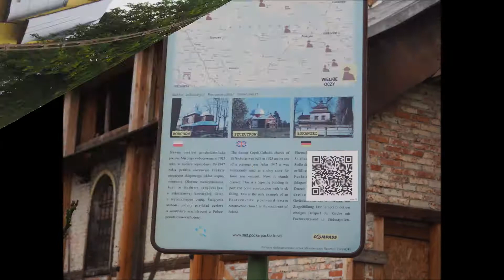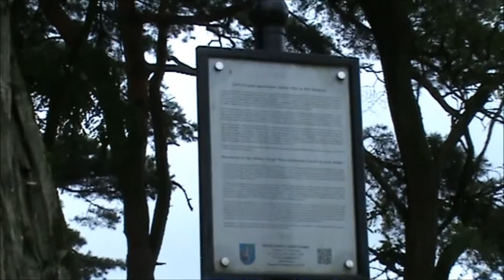Ściana Wschodnia 2020 Wielkie Oczy i okolice